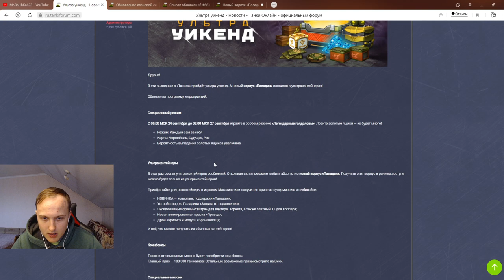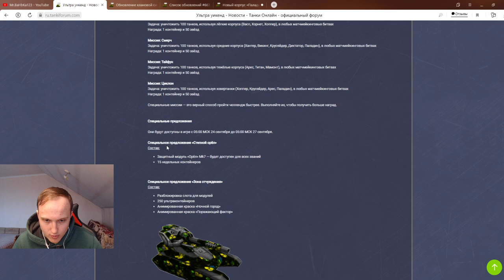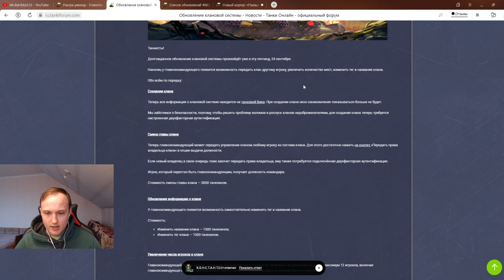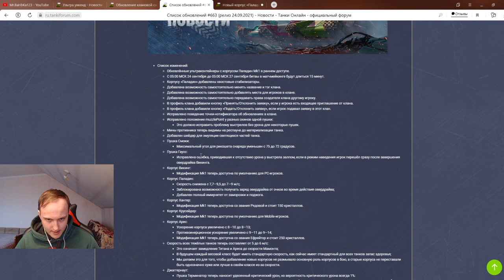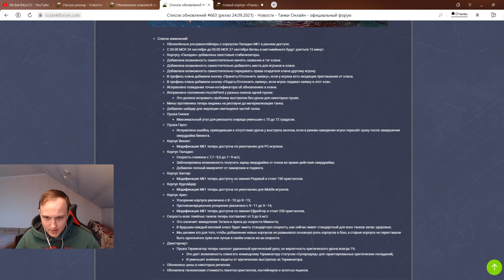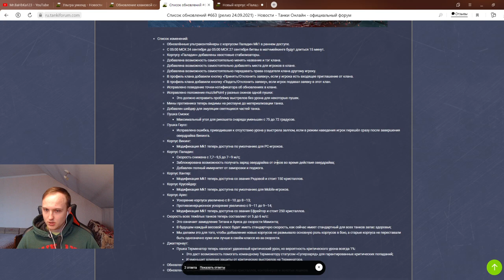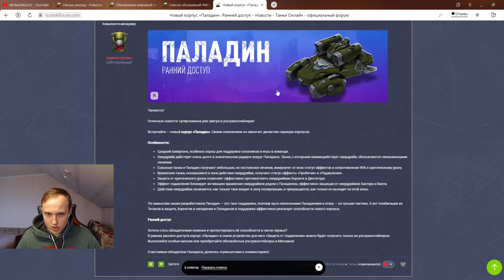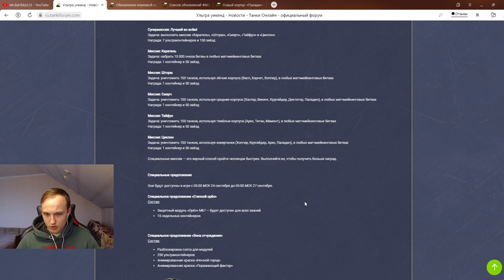ПАЛАДИН В РАННЕМ ДОСТУПЕ УЖЕ ЗАВТРА С УЛЬТРАКОНТОВ! ИЗМЕНЕНИЯ КЛАНОВОЙ СИСТЕМЫ И НОВЫЕ ЦЕНЫ В МАГАЗЕ